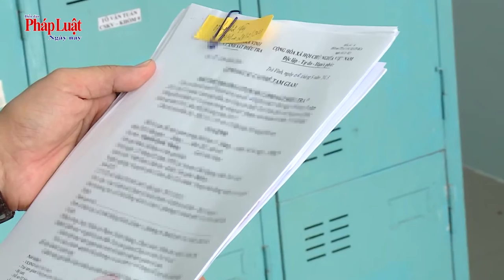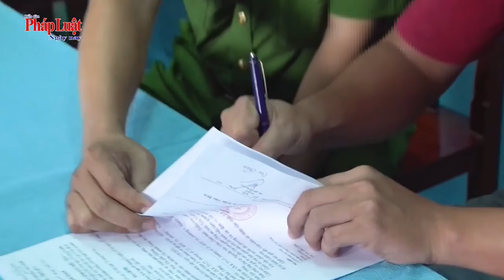Làm sai lệch hơn 11.500 hồ sơ, nữ giám đốc Trung tâm đăng kiểm ở Trà Vinh bị bắt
Ngày 10/9, Cơ quan CSĐT Công an tỉnh Trà Vinh tống đạt quyết định khởi tố vụ án, khởi tố bị can, bắt tạm giam 3 bị can là lãnh đạo, nguyên lãnh đạo và nhân viên Trung tâm đăng kiểm xe cơ giới 84-02D ở ấp Sâm Bua, xã Lương Hòa, H. Châu Thành, Trà Vinh, để điều tra về hành vi giả mạo trong công tác.